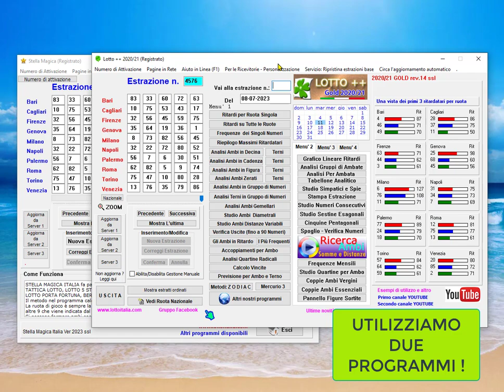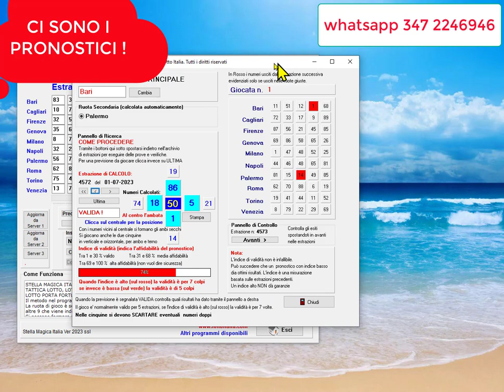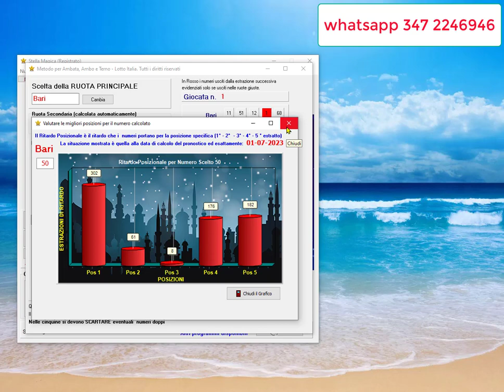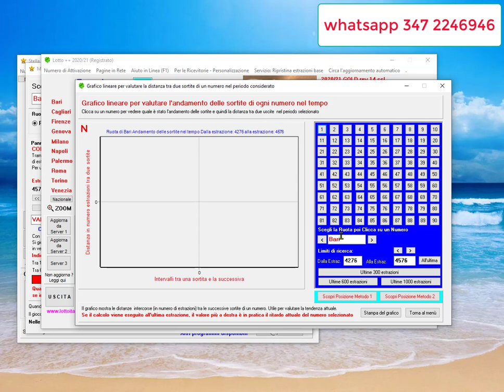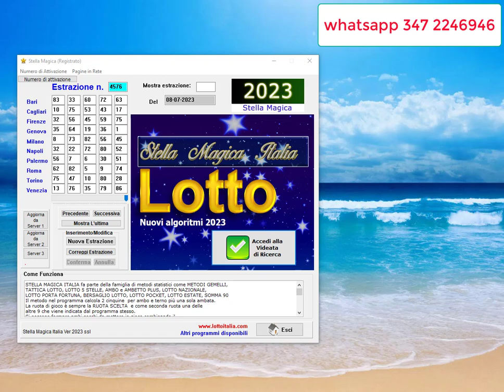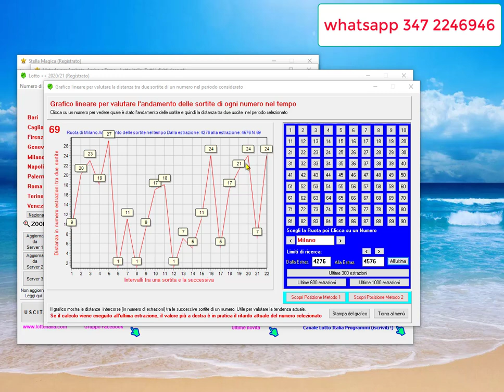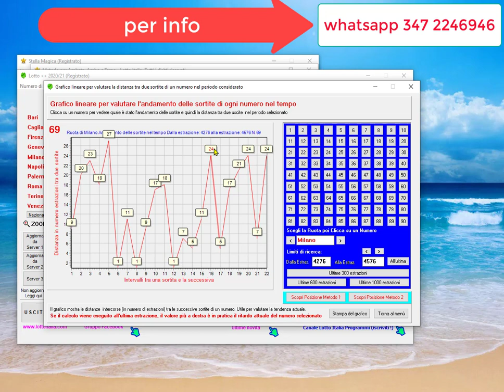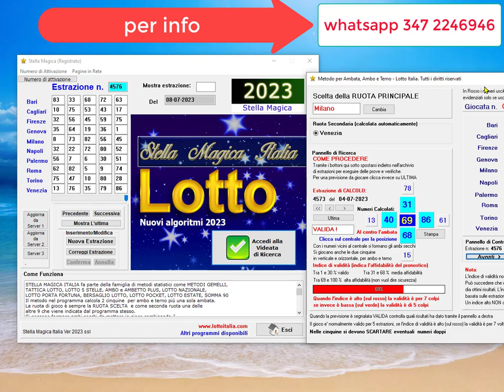LOTTO_STELLA_MAGICA Italia 2023, utilizziamo insieme a LOTTO++GOLD, accoppiata SUPER, da vedere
Lotto Stella Magica Italia è un programma che calcola pronostici
lotto su base statistica e ciclometrica.
Funziona con tutti i PC con windows, anche win 11 e win 10.
Facile davvero da utilizzare ..tra i migliori programmi lotto.

Aggiornamento delle estrazioni automatico, non ci sono costi nascosti.
Ordina adesso.. sopra trovi il link

NON CI SONO LINKS NE ACCORDI CON  I GESTORI DEL GIOCO.
Programma solo statistico, non si può fare gioco diretto.